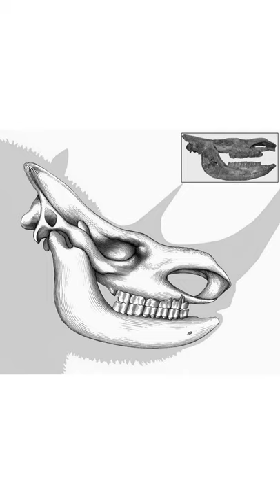El CUERNO del Rinoceronte NO es un CUERNO